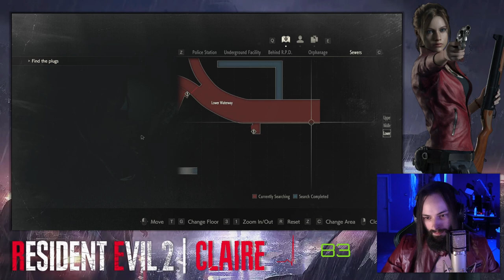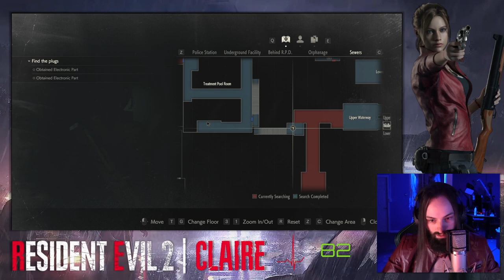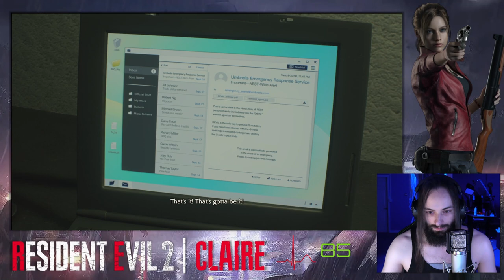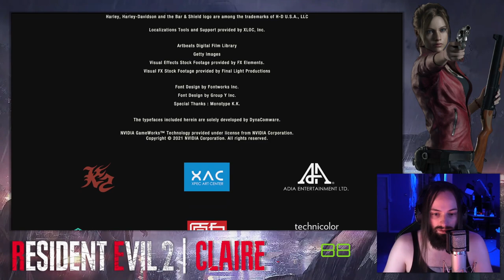Resident Evil 2 (Claire) - Calvin - #2 SCREAMSTREAM 2022